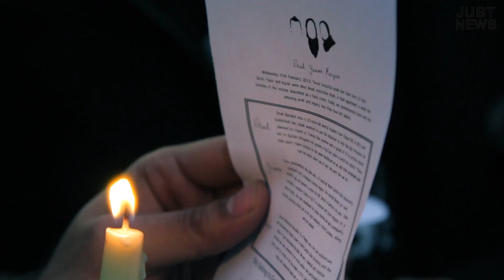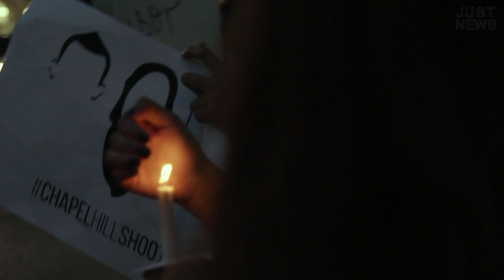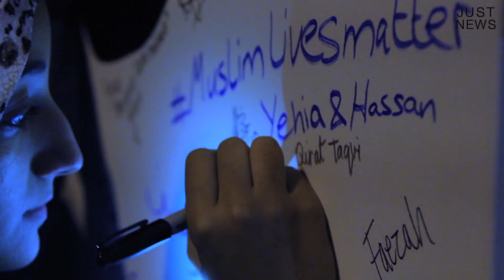Chapel Hill Shooting Vigil Houston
Just News Presents: Chapel Hill Shooting Vigil Houston

Houstonians met in solidarity with the students murdered in Chapel Hill on the corner of Westheimer and Post Oak.

Hosted by The United Muslim Relief & The University of Houston MSA

Links